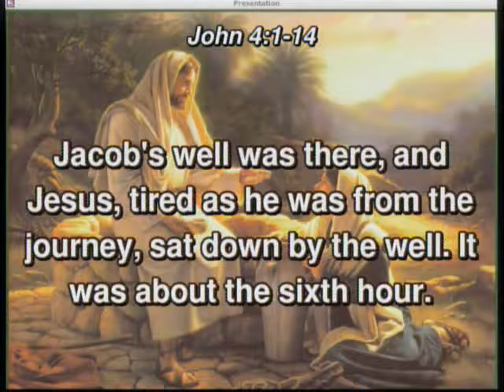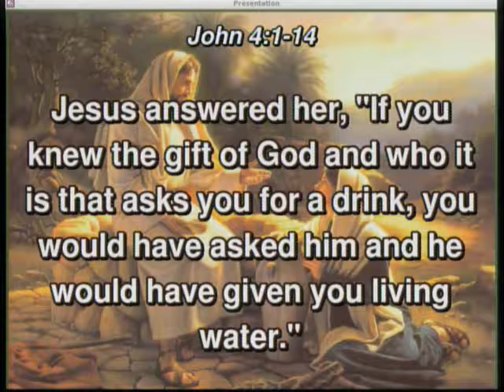20171008 - Living Water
Sunday Service, Sermon - Living Water